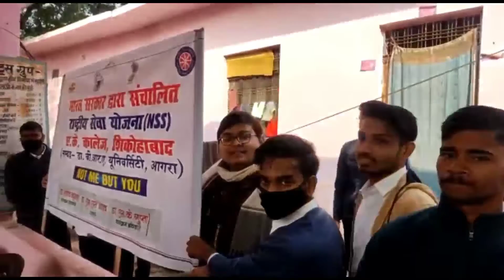Shikohabad: एन एस एस छात्रों ने लोगों को पढ़ाया जागरुकता का पाठ।